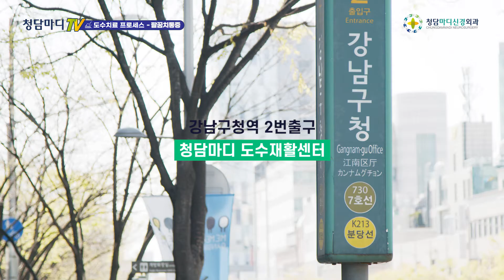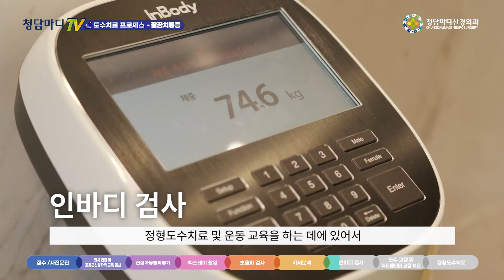팔꿈치통증 도수치료 어떻게 진행되나_청담마디신경외과 도수재활센터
팔꿈치통증으로 청담마디신경외과에 방문하는 도수치료 미리보기

청담마디신경외과에서는 먼저 사전 문진을 통해서 환자의 증상을 미리 파악하여 실제 의사와의 진찰을 좀 더 세밀하게 진행할 수 있습니다.

팔꿈치통증의 경우 팔꿈치 움직임의 가동범위를 초기에 평가하여 치료계획을 세우며, 치료전후의 효과를 비교하는 데 기준이 됩니다. 자세분석과 인바디 검사는 도수치료 전 사전검사로 균형있는 치료와 향후 운동교육의 기초자료로 사용됩니다.

기본적인 영상 검사를 통하여 골격의 이상 유무와 자세 불균형, 석회화등을 알수 있습니다. 또한 근골격 초음파를 사용하여 팔꿈치의 인대와 힘줄의 손상여부 및 손상정도, 신경의 압박여부과 아탈구, 관절낭 인대의 손상를 정확하게 확인합니다.

의사가 직접 시행하는 엑티베이터 교정 치료와 도수치료사의 정형도수치료는 사전에 평가된 사항을 바탕으로 환자에게 적합한 치료를 시행하여 효과적인 통증개선을 목표로 진행합니다.

"과사용으로 인해 발생하는 팔꿈치통증, 골프엘보와 테니스엘보에 도수치료를 시작하세요!"